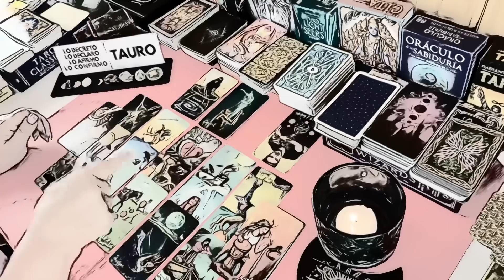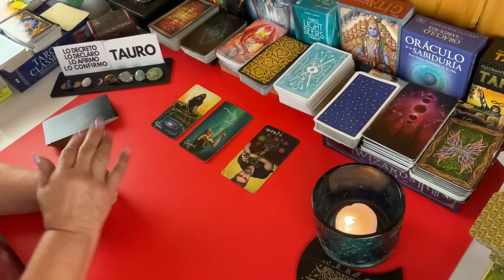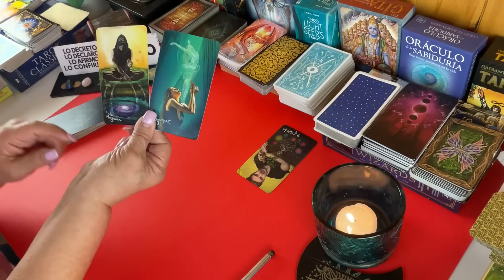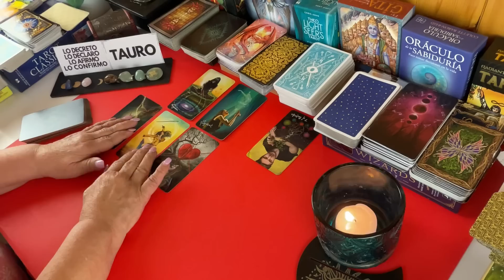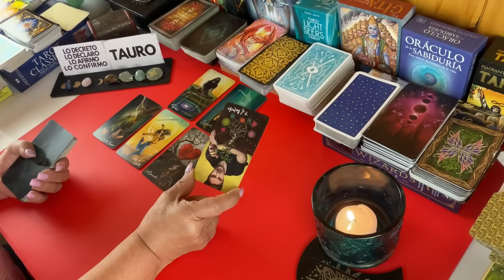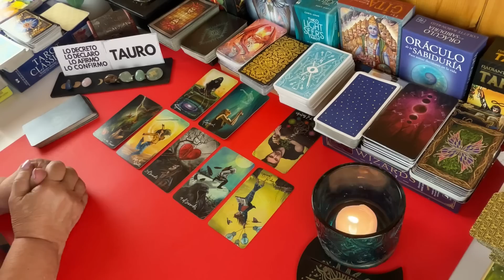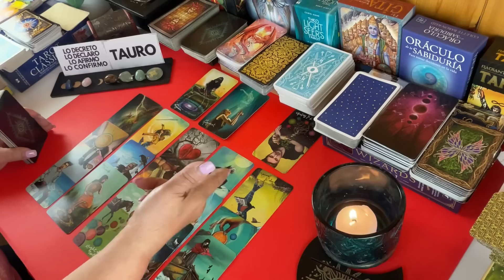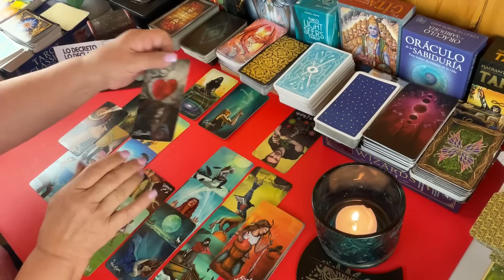TAURO! LLORASTE MUCHO POLR ESTA RELACIÓN! AHORA LLARARÁ MUCHO MÁS QUE TU! VERÁS!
Ahora será esa persona que llore pero mucho por ti. ya tu le lloraste lo suficiente.

Carmen.